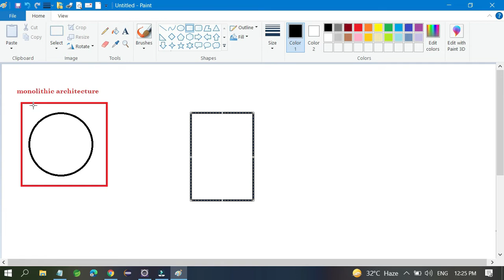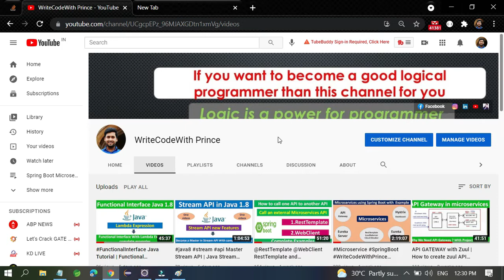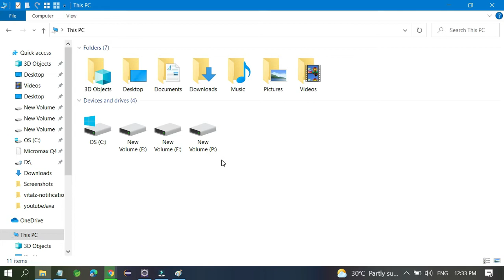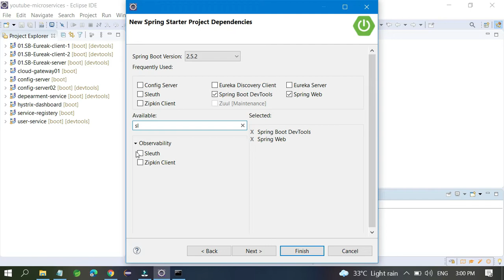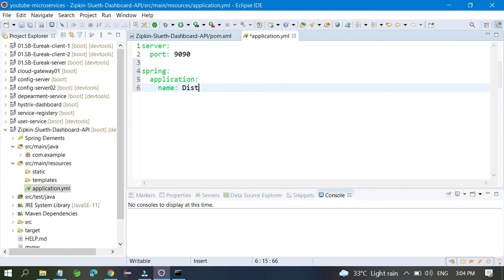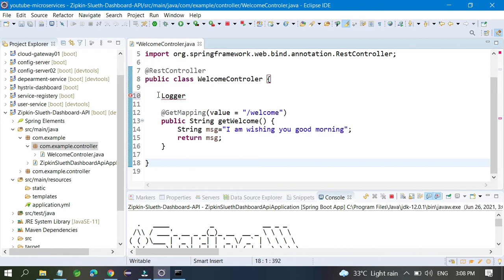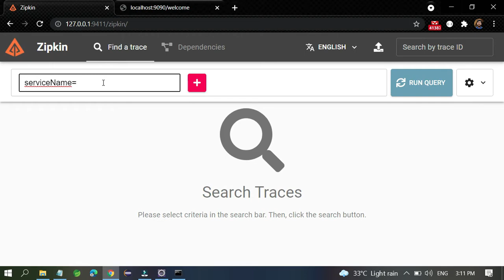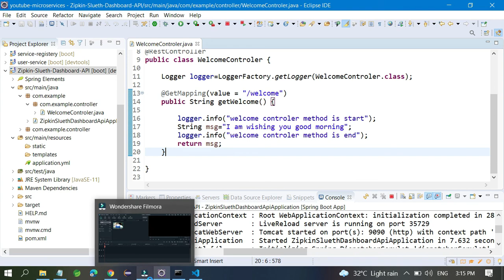Zipkin and Sleuth Spring Boot Microservice example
Microservice | Distributed log tracing using Spring Cloud Sleuth & Zipkin
This tutorial will walk you through the steps of building a  spring boot project with Microservice architecture also we will learn Real-time integration of

1.spring cloud eureka
2.Spring Cloud API Gateway
3. Hystrix
4.cloud config server
5. ELK Stack Centralize logging
6. Spring Cloud Sleuth & Zipkin (Distributed log tracing)

If you know to program you can get a job in an MNC company. but your logic should be clear.

@WriteCodeWIth Prince